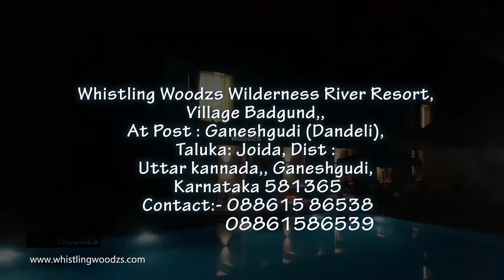pressday was organised in shree kshetra channabasaveshwar primary school joyada